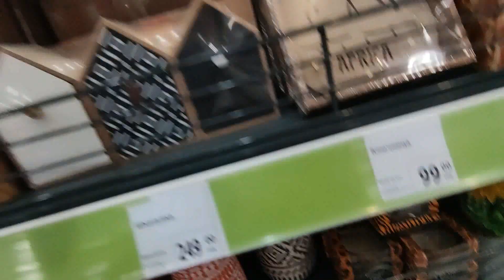VLOG 195/Неделя со мной/Про свадьбу/Гуляем по рыбацкой деревне/Рязань/Обзор Fix Price/Новый маникюр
➖Я в (🇮🇳🇸🇹🇦🇬🇷🇦🇲) - netali_net (Личная страничка)
➖Я в (🇮🇳🇸🇹🇦🇬🇷🇦🇲)- netali_net_beauty
➖Я в (🇮🇳🇸🇹🇦🇬🇷🇦🇲)- netali_nails_studio (Ногти)
Это вам может быть интересно :